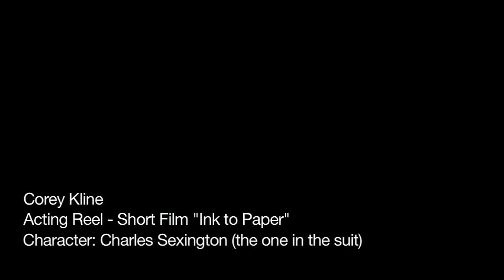Corey Kline Acting Sample - Ink to Paper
Here's a sample of my acting from the short film "Ink to Paper".  In this scene, my character (Charles Sexington) demands to know when he'll receive a finished product.